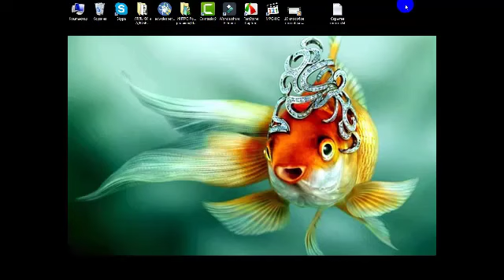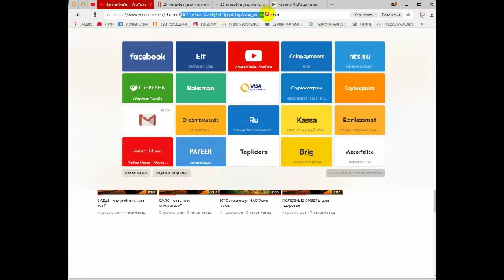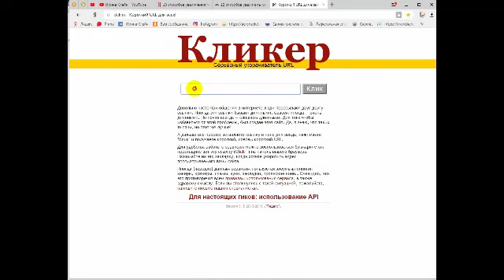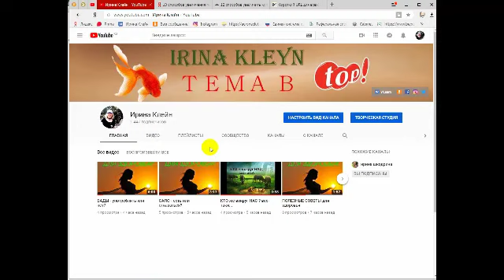Увеличиваем число подписчиков на канал ЮТУБ при помощи ХИТРОЙ КНОПКИ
Здравствуйте,друзья!
Приветствую вас на своем канале ЮТЮБ! Современные жизненные ритмы диктуют  свои правила. Берем на замету самые лучшие рекомендации!!!

 Skype -   live:73b4701a9dfc1e8b
Ссылка для установки кнопки (не нажимать на ссылку,а правой клавишей мышки - копировать адрес ссылки)